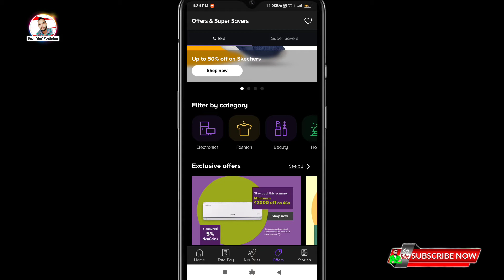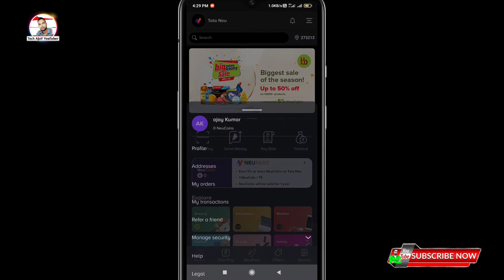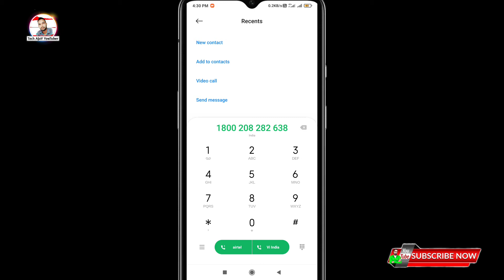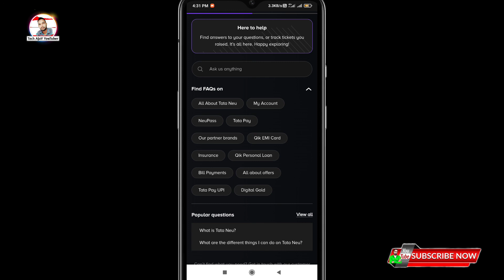Tata neu customer se bat kaise kare 2025 || How to customer help number Tata Neu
tata neu app customer kaise bat kare,
tata neu app bank kaise add kare 2022,
tata neu app bank kaise add karen 2022,
tata new app bank add kaise kare,
tata new app customer kaise bat karen,